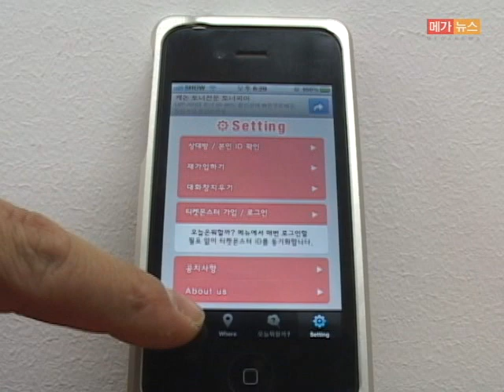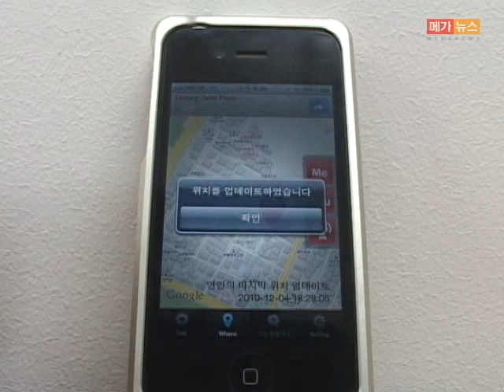[IT신문고]'오빠믿지' 앱의 오해와 진실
지난달 출시 '악마의 앱'이라 불리며 화제를 모았던 '오빠믿지' 앱이 돌아왔다.

'오빠믿지' 앱은 연인끼리 서로의 위치를 확인하며 메시지도 주고받을 수 있는 무료 메신저 앱이다.
출시 후 이틀 만에 가입자 8만 명을 확보하며 인기를 모았으나 사생활 침해논란과 서버부하를 이유로 잠시 서비스를 중단했었다.

IT신문고에서는 다시 돌아온 '오빠믿지'앱의 오해와 진실에 대해 알아본다.